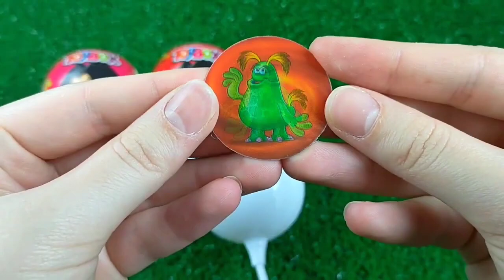ASMR Mochi Ice Cream Zenzai【Mukbang/ Eating Sounds】 dubybuba #777 candy Asmr Lollipop